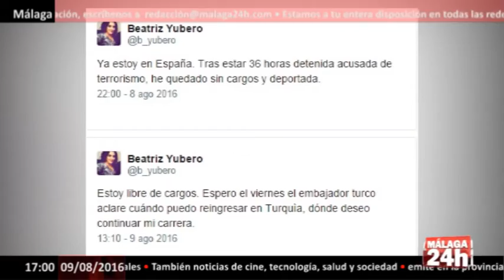Málaga 24h TV - El Gobierno turco deporta a España a la periodista Beatriz Yubero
El Gobierno turco ha deportado a la periodista Beatriz Yubero el pasado fin de semana. La reportera se encuentra ya en España tras haber sido acusada de "terrorismo" por lo que permaneció detenida durante 36 horas y deportada al quedar en libertad "sin cargos", según ha confirmado en su perfil de Twitter.

La periodista española, que había estado investigando en la Universidad de Ankara, fue detenida la semana pasada por los tweets que compartió sobre el presidente Erdogan, según ha publicado el diario Hürriyet Daily News, quien asegura que la reportera ha escrito una tesis sobre el Estado Islámico de Irak y el Levante.

La publicación sostiene además que a Yubero no se le permitió ponerse en contacto con la embajada española en Ankara. La periodista ha asegurado que la información de Hürriyet Daily News no es cierta y ha añadido que desconoce los motivos de su detención. Asimismo, asegura estar esperando poder volver a Turquía.

English: The Turkish government has deported journalist Beatriz Yubero last weekend. The reporter is already in Spain after being accused of "terrorism" so was detained for 36 hours and deported to be released "without charge", as confirmed in his Twitter profile.

The Spanish journalist, who had been investigating at the University of Ankara, was arrested last week by the tweets shared on President Erdogan week, as published by the daily Hürriyet Daily News, who says that the reporter has written a thesis on the State Islamic Iraq and the Levant.

The publication also maintains that Yubero not allowed to contact the Spanish embassy in Ankara. The journalist said that the information Hürriyet Daily News is not true and added that ignores the reasons for his arrest. It also says he is hoping to return to Turkey.